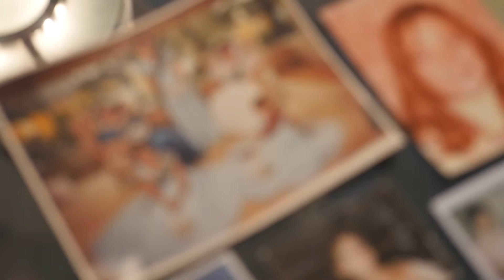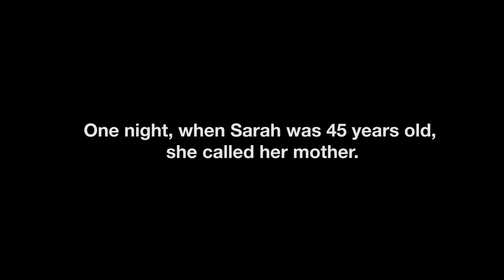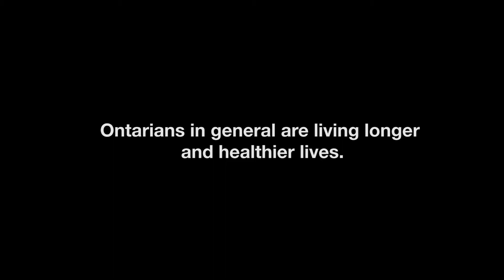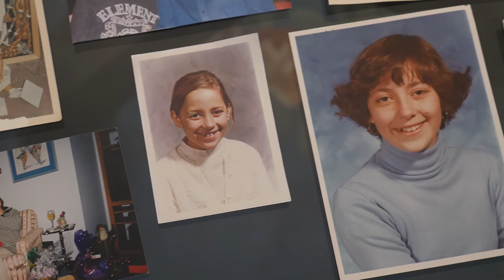A Matter of Life: Sarah's Story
Sarah Campbell was 20 when she was diagnosed with schizophrenia. She was 45 when she passed away, due to stage 4 cancer. Sarah’s tragic story is not unlike the over 1.3 million Ontarians who are living with a mental and physical illness at the same time, in a health care system that is traditionally not equipped to treat both at the same time. This is why the Medical Psychiatry Alliance is improving access to integrated mental and physical health care.